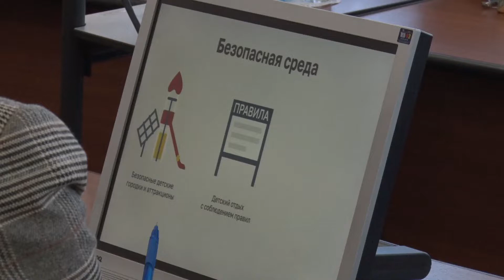2022/04 – Заседание Общественной Палаты Угличского МР от 21 апреля 2022 года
21 апреля состоялось очередное заседание Общественной Палаты Угличского муниципального района. Главным вопросом стало обсуждение системы мер по обеспечению условий для безопасности детей на территории района. В разговоре приняли участие представители местного самоуправления, правоохранительных органов, педагоги, медики и другие заинтересованные лица.